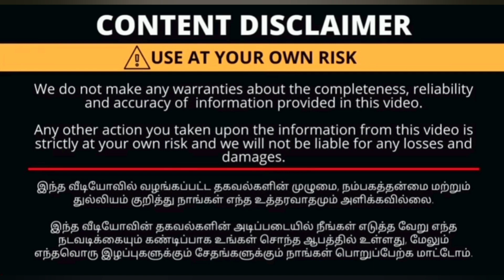ENIYAN TEX.wholesaler. Sarees from ₹63/- ..COD available...no purchase limit...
550,SKT Complex
Ground Floor to Dhanalakshmi Bank
Nethaji Road
Manikoondu

useful for Home makers, ladies,shops, business @ small & large scales.

every product @ unbelievable price range with excellent quality
wholesalers r most welcome